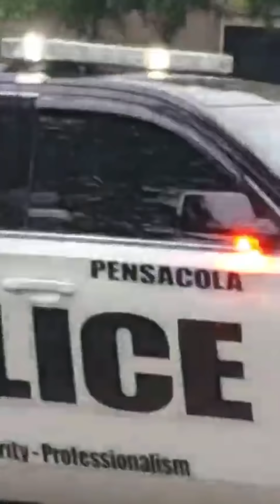Pensacola Florida break coronavirus rules Easter block party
Facebook Dredre Ebony Heath instagram dredre_heath